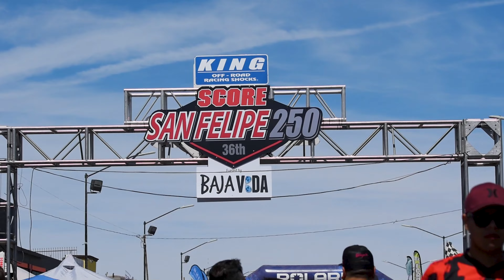2023 San Felipe 250 Race Recap | Ebberts Class 10 | 4K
Video by: @madisonebberts

It's good to be back in Baja! We were charging hard for the lead when engine issues ended our day. We will be back for the Baja 500 with the goal to win.

0:00 Intro
0:47 Contingency
1:52 Prerun
3:18 Mini Summit
3:47 Race Day
5:46 Race Start
7:56 2nd half
10:30 End of our Race
11:39 Photos/Credits